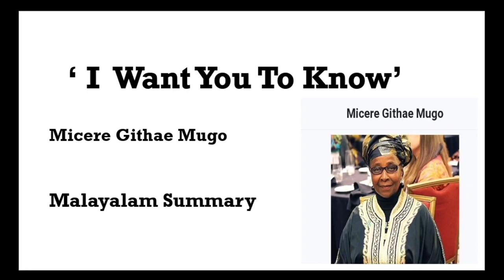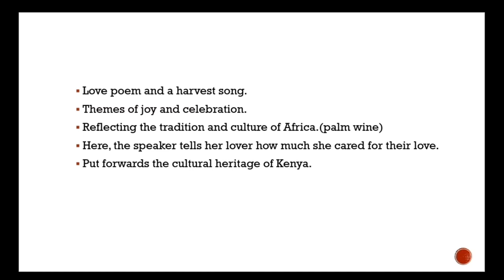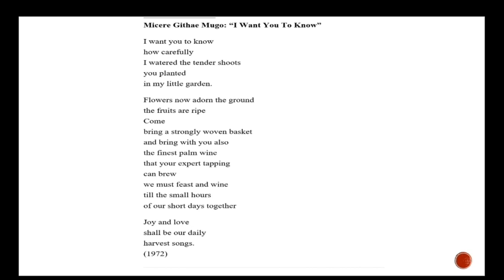'I Want You To Know' postcolonial poem by Micere Githae Mugo, Summary in Malayalam.